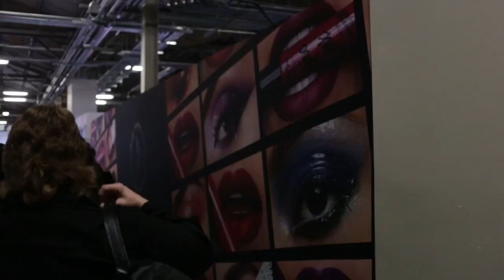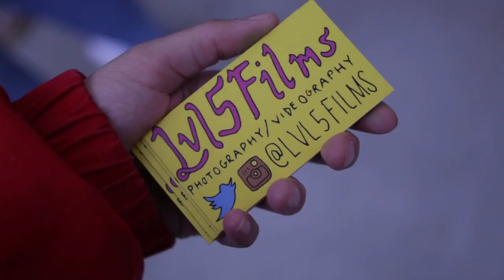BEAUTYCON NYC 2017 VLOG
Beautycon NYC 2017 Vlog - My experience at the Beautycon New York 2017 event! See what I wore & who I met including so many of the Chloettes!  Special Thanks to Amanda Halbert of Lvl5films for coming to Beautycon with me & shooting & editing this video!!

Bralette / Forever 21
Skirt / Charlotte Russe
Shoes / Amazon

Extension set I am wearing -

VANILLA FRAPPE - SUPERIOR 22" SEAMLESS CLIP IN HUMAN HAIR EXTENSIONS 230G

Musical.ly & Spotify♡ @Beautyybychloe

Addressed to Chloe Griffin

FAQ♡

17

Sony a5000

How do you edit your Thumbnails?

I use PicMonkey.com on the computer

Network?

Stylehaul